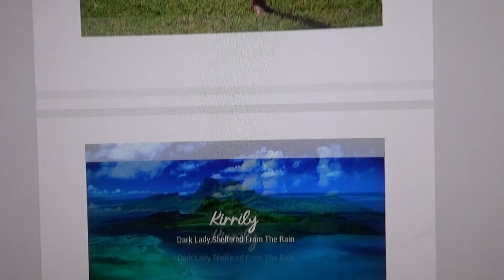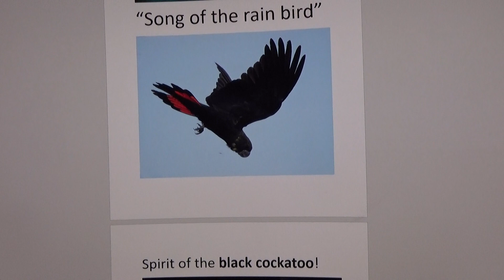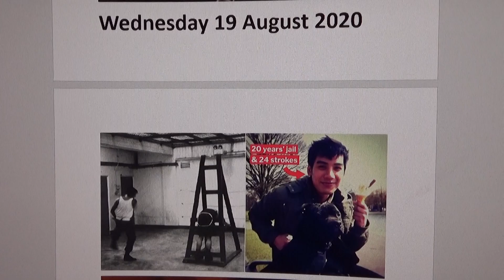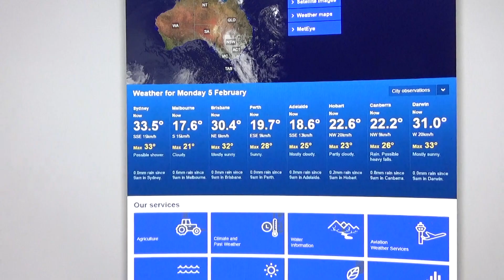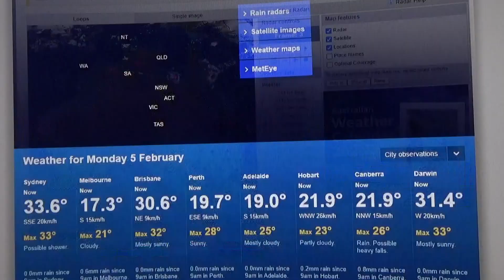Trance of Kirrily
The dark lady sheltered from the rain.